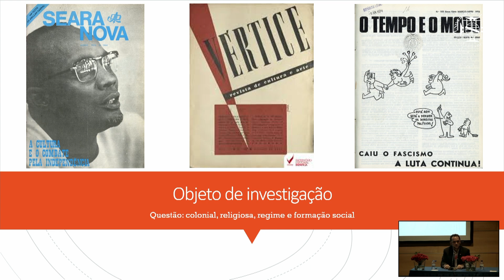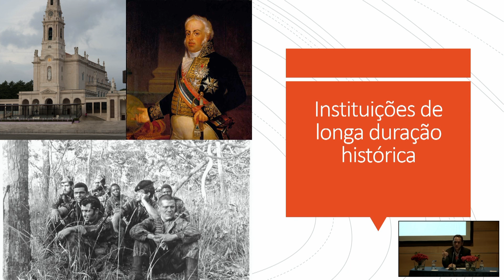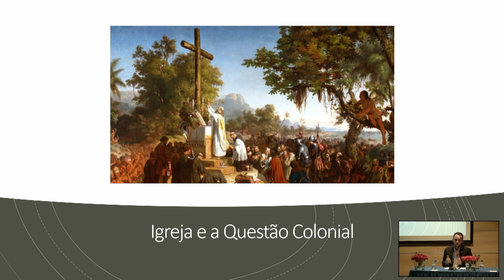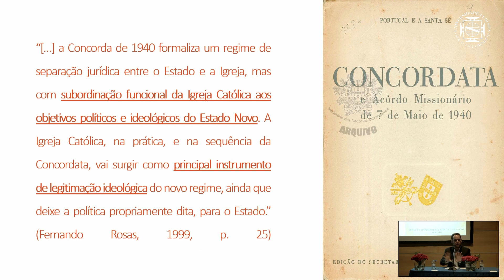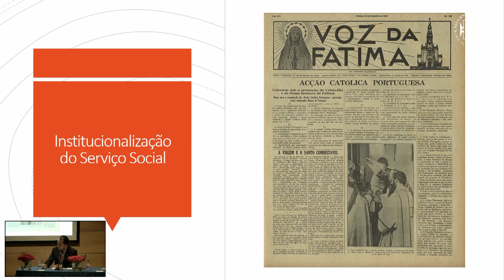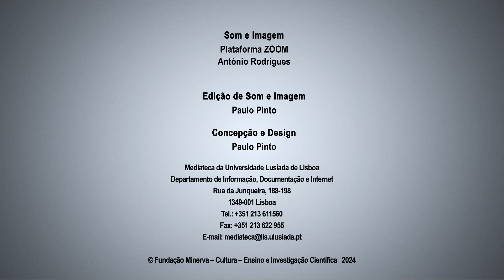Questão colonial, religiosa e política na formação social portuguesa no contexto do 25 de Abril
No dia 24 de abril de 2024, o Centro de Interpretação, História e Memória em Serviço Social (CIHMeSS), do Centro Lusíada de Investigação em Serviço Social e Intervenção Social, em articulação com o Instituto Superior de Serviço Social de Lisboa (ISSSL), o Instituto Superior Miguel Torga (ISMT) e o Instituto Superior de Serviço Social do Porto (ISSSP), realizaram um seminário assinalando o cinquentenário do 25 de abril com o título "Serviço Social e a Revolução dos Cravos", reunindo investigadores, professores, estudantes, alumni e profissionais. O 25 de abril de 1974 marcou definitivamente a sociedade portuguesa, representando igualmente um marco importante para o Serviço Social em Portugal. Não só os assistentes sociais como as escolas de Serviço Social estiveram ativamente envolvidos na mobilização de trabalhadores e estudantes para protestos e manifestações, contribuindo para a unificação do movimento popular contra o regime autoritário. A propósito desta comemoração, o CIHMeSS e o ISSSL convidam todos os interessados a participar e a compartilhar experiências, refletindo sobre este momento histórico, sobre os valores da democracia e do Estado de Direito, e sobre a conquista da liberdade.

PROGRAMA:
10H00 - Sessão de abertura:

Duarte Gonçalo Rei Vilar
CLISSIS

Maria Júlia Faria Cardoso
Associação dos Profissionais do Serviço Social
CLISSIS

Teresa Paula Garcia Rodrigues da Silva
Instituto Superior de Serviço Social de Lisboa
Centro de Interpretação, História e Memória em Serviço Social
CLISSIS

10H15 - Palestra — O Serviço Social no Estado Novo.

Oradora:
Irene Flunser Pimentel
Investigadora do Instituto de História Contemporânea
Faculdade de Ciências Sociais e Humanas da Universidade NOVA de Lisboa (NOVA FCSH)

Moderação:
CLISSIS

10H45 - Palestra — A imagem da Revolução dos Cravos no outro lado do Atlântico.

Orador:
José Paulo Netto
Professor Emérito da Universidade Federal do Rio de Janeiro (Escola de Serviço Social)
Professor no Instituto Superior de Serviço Social de Lisboa entre janeiro de 1977 e abril de 1979, no decorrer do seu exílio político em Portugal

Moderação:
CLISSIS

12H00 - Painel — Testemunhos na primeira pessoa: a liberdade de que tanto se fala.

Oradores:
Berta Pereira Granja
Instituto Superior de Serviço Social do Porto
CLISSIS

CLISSIS

Moderação:
Maria Isabel de Jesus Sousa
CLISSIS

14H00 Momento musical — Músicas da Resistência.

Ensemble Vocal de Jazz e Música Moderna
Coordenação de: Professor Doutor Massimo Cavalli
Coordenador da licenciatura em Jazz e Música Moderna
Faculdade de Arquitetura e Artes
Universidade Lusíada [Lisboa]

14H30 - Palestra — Questão colonial, religiosa e política na formação social portuguesa no contexto do 25 de Abril.

Orador:
Carlos Hortmann
Iscte - Instituto Universitário de Lisboa

Moderação:
Vanda Sofia Braz Ramalho
CLISSIS

14H55 - Palestra — O Serviço Social na História: mobilização sindical, resistência e ação política dos assistentes sociais em Portugal.

Oradores:
Pedro Gabriel Gonçalves Pedro Moreira da Silva
Escola de Ciências Humanas e Sociais
Universidade de Trás-os-Montes e Alto Douro

Moderação:
CLISSIS

15H15 - Palestra — Contextualização da pesquisa "O Serviço Social na História: questão social e movimentos sociais – América Latina e Europa (1960 – 2020)".

Oradora:
Fabrícia Cristina de Castro Maciel
CLISSIS

Moderação:
CLISSIS

16H00 - Mesa redonda — Escolas de Serviço Social de Lisboa, Coimbra e Porto – O papel das escolas de Serviço Social na história da resistência e da luta revolucionária.

Oradores:
CLISSIS

Helder António da Rocha de Albuquerque Machado
CLISSIS

Paulo Jorge Amaral Soares
CLISSIS

Maria Rosa Ferreira Clemente Morais Tomé
Instituto Superior Miguel Torga
CLISSIS

Adriana Manuela Carvalho Gomes Neves
CLISSIS

José Alberto Mendes Falcão dos Reis

Maria Sidalina Pinho de Almeida
CLISSIS

18H00 - Sessão de encerramento:

CLISSIS

CLISSIS